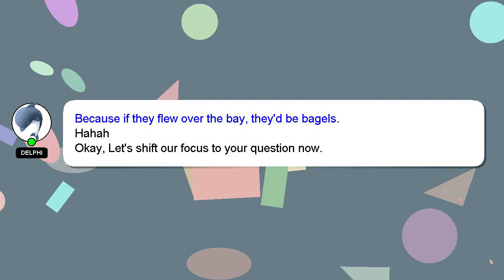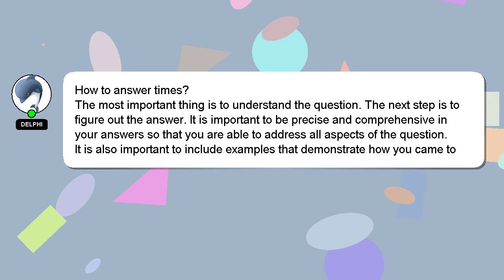How to answer times?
Here's a short introduction about myself, Greetings, my name is Delphi. I am here to aid you in getting answers to your questions. - How to answer times?

Let me know if you have more specific questions or concerns by leaving a comment or starting a chat. Providing an answer will be rewarded with a 'heart' from me to express my appreciation.

*2 What we are experimenting :*